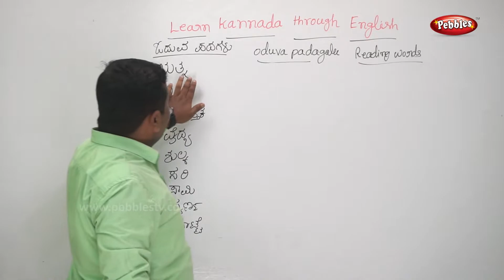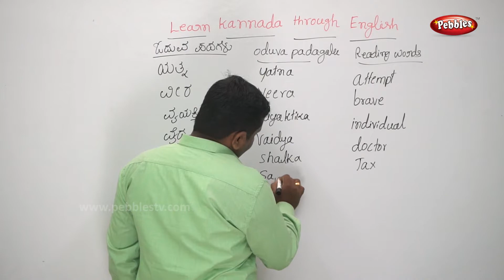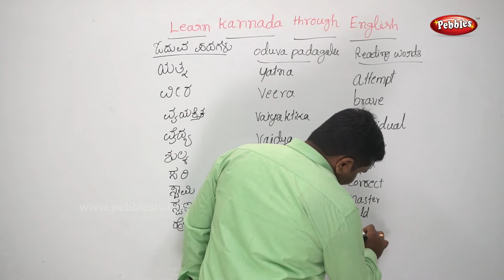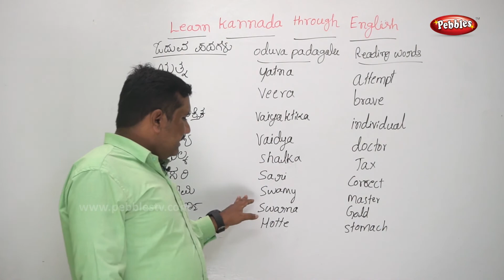Learn Kannada Thro English | Oduva Padagalu - 3 ಓದುವ ಪದಗಳು | ಇಂಗ್ಲಿಷ್ ಮೂಲಕ ಕನ್ನಡ ಕಲಿಯಿರಿ